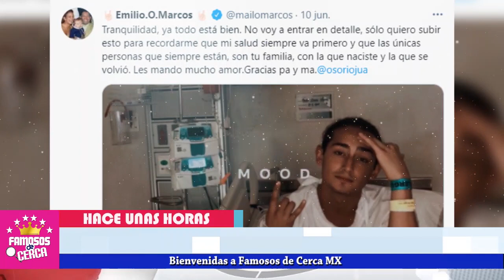🛑 ¡ 𝗛𝗔𝗖𝗘 𝗣𝗢𝗖𝗔𝗦 𝗛𝗢𝗥𝗔𝗦 ! Preocupante 𝗘𝗦𝗧𝗔𝗗𝗢 𝗗𝗘 𝗦𝗔𝗟𝗨𝗗 Del Hijo De 𝗡𝗶𝘂𝗿𝗸𝗮 𝗠𝗮𝗿𝗰𝗼𝘀 ! 😭😭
Revelan  TRISTE NOTICIA Sobre el Hijo de Juan Osorio y Niurka Marcos.

 BIENVENIDOS!!!
suelta la sopa
televisa
exclusivas
venga la alegria
tv azteca
polemica
chismes
Entertainment
farandula mexico

¿Quién es la pareja actual de Niurka Marcos?
¿Quién es la mamá de Niurka Marcos?
¿Cómo contactar a Niurka?
¿Qué religión tiene Niurka Marcos?
¿Quién es el papá de Romina Marcos?
¿Qué es el Shango?